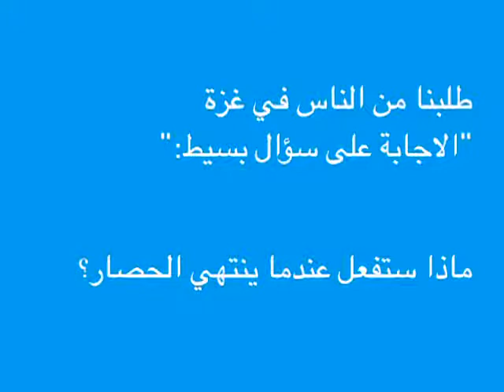غزة -- بعد مرور خمسة أعوام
قبل سنوات خمسة خلت تم تشديد الحصار على قطاع غزة